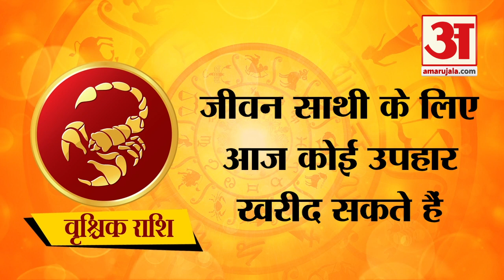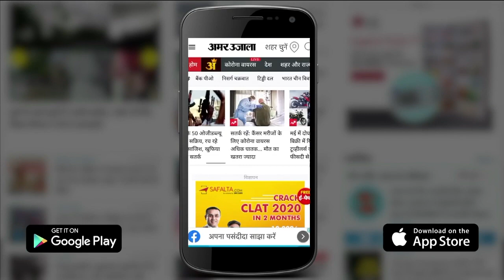18th June Rashifal 2021 | Horoscope 18th June | Aaj Ka Rashifal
18th June Rashifal 2021 | Horoscope 18th June | 18th June Rashifal | Aaj Ka Rashifal